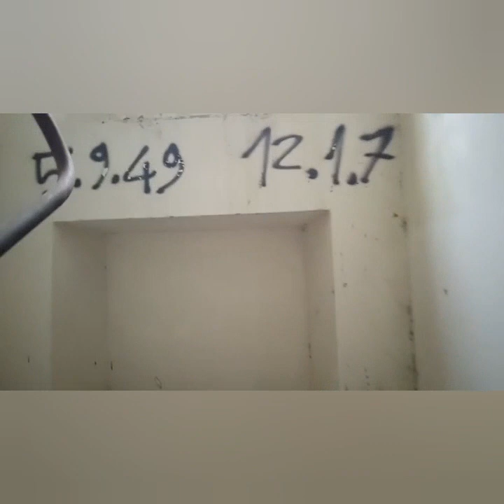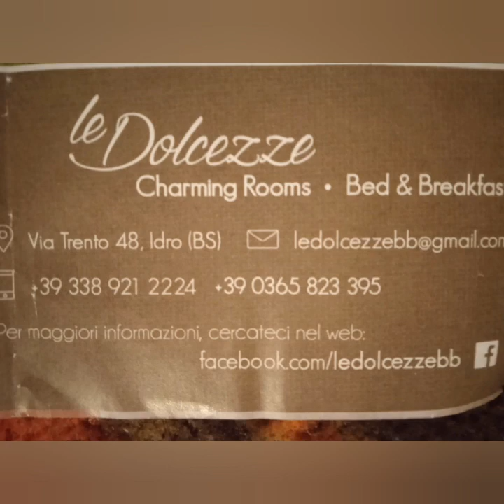casa Gaia ex orfanotrofio ora la casa dei fantasmi valsabbina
costruita come orfanotrofio nel 1956 dalle suore Maria Bambini di Brescia nel comune di Treviso Bresciano  in un bellissimo posto a balcone sul lago d'idro era divisa in tre stabili Orfanotrofio chiesa e corte, venne inaugurata nel 1958, la chiesa era in gestione al mon signor Tredici che aveva creato un appartamento vicino alla chiesa, chiuso nel 1990.
questo orfanotrofio negli anni novanta è diventato famoso per la leggenda del fantasma Lucilla ragazza orfana morta tra le fiamme nella stanza senza finestre del piano superiore..
ora vedrete nel video il degrado dello stabile